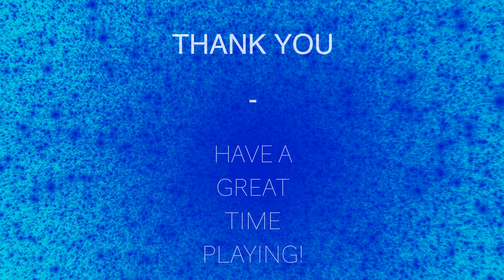"BIRDS OF A FEATHER" By Billie Eilish But It Has A Blues Guitar Solo! - Including Chord Tutorial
Please enjoy this Blues Rock Guitar Cover of "BIRDS OF A FEATHER" By Billie Eilish with a jam track and guitar tutorial at the end!

Thank you and have a great time doing what you do. Peace, Love, and Positivity, JNR.

Audio Interface: UAD Apollo Twin Mk II Quad Core

DAW: Logic Pro X

Video Software: Final Cut Pro X

Electric Guitar: Yamaha Pacifica 611HFM Translucent Purple

Bass Guitar: Yamaha BB 234

Acoustic Guitar: Yamaha APX 600

Piano: Casio CDP